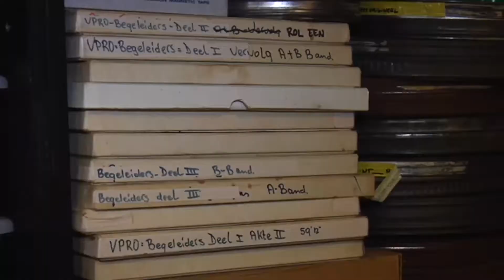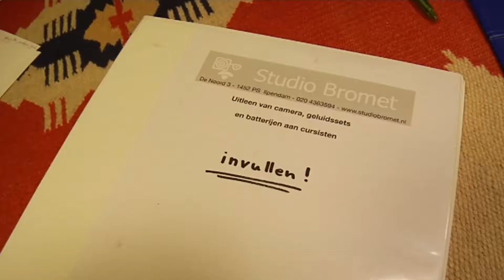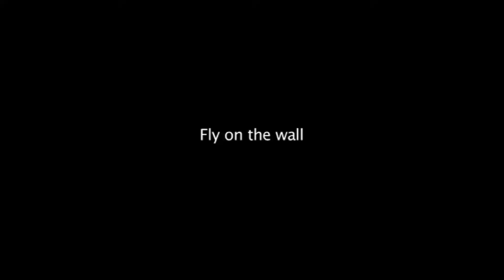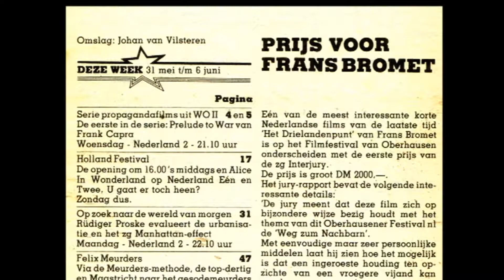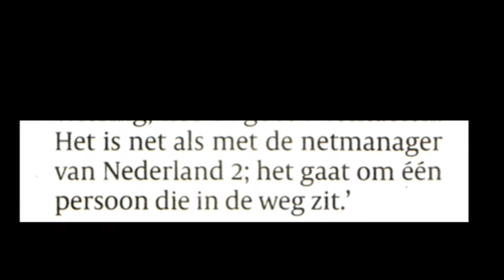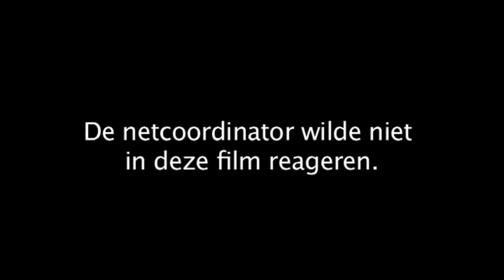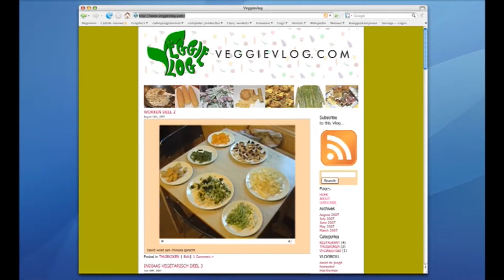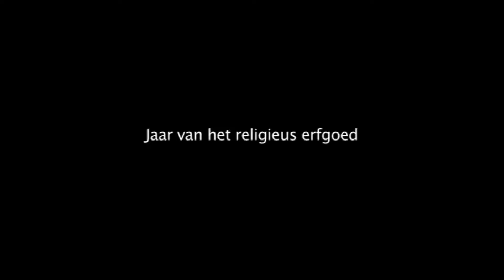De Grens van Frans Bromet - deleted scenes deel 1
Uit het ruwe materiaal van de opnamen voor de film "De Grens van Frans Bromet" (NTR/ Pieter van Huysteeproducties, 2008) monteerde David de Jongh vele scènes die de film niet hebben gehaald. Dit is deel 1 van een selectie van deze scènes.